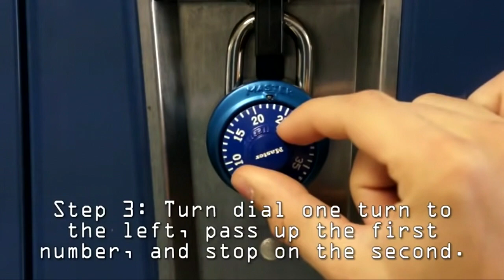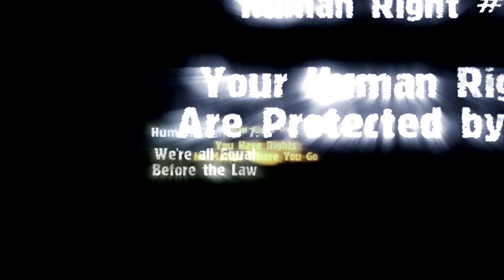CMOR - Fri. Dec. 10, 2021